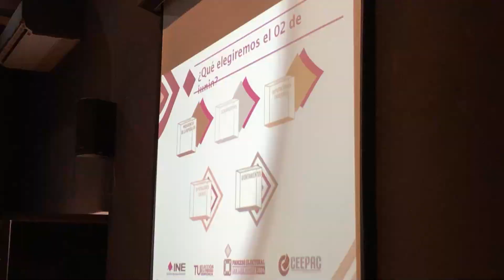Capacita Ceepac a 100 líderes del Conafe en materia Electoral y Educación Cívica